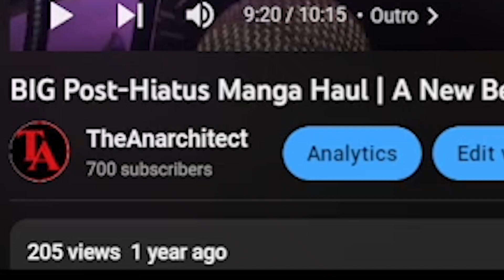I SOLD 90% OF MY MANGA COLLECTION!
So. hey guys! Looks who back!

Follow TheAnarchitect on social media for updates on future videos and other anime/manga-related content!